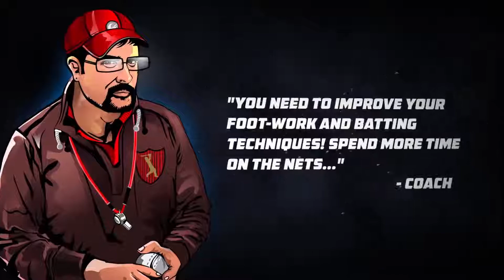World Cricket Battle Game for Android